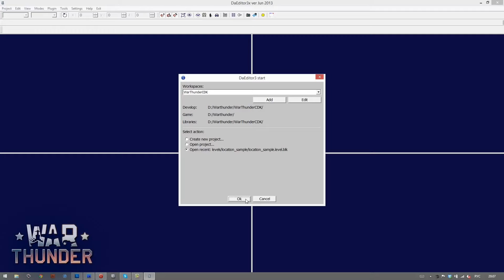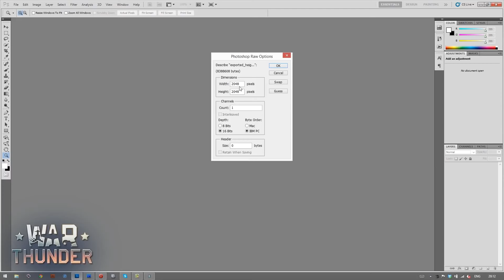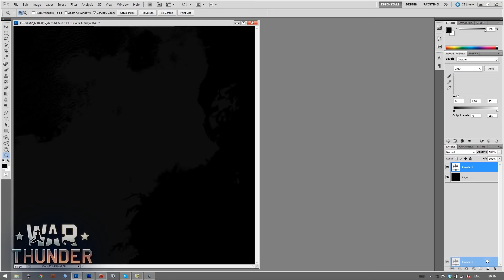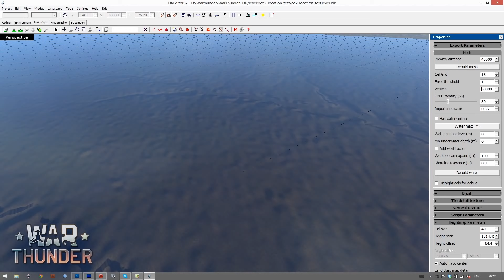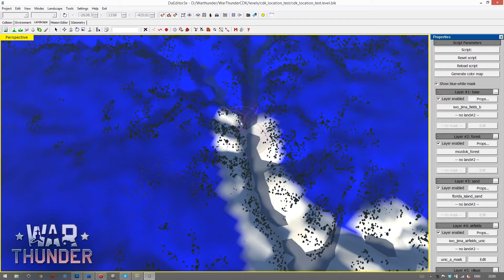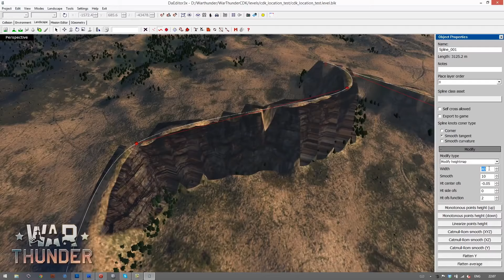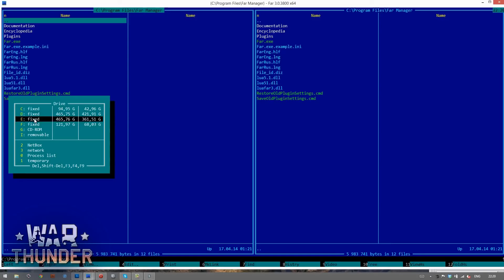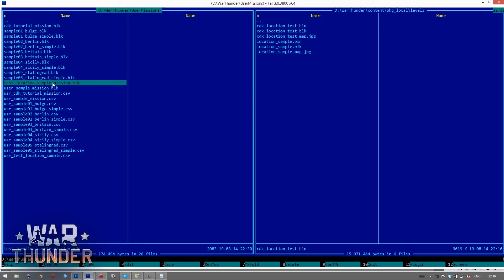War Thunder CDK: Редактор локаций | Часть 1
В очередном видео из серии «Разработчики о CDK: War Thunder» ведущий художник локаций Gaijin Entertainment Кирилл Ступин расскажет, как создать свою локацию, что для этого необходимо, и как запустить локацию в игре.